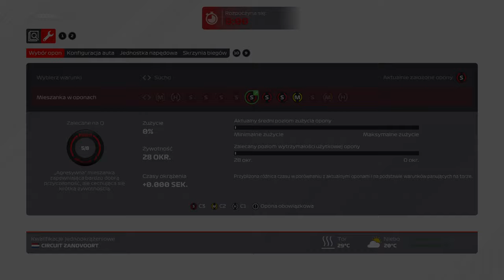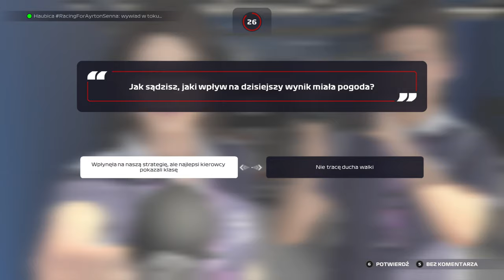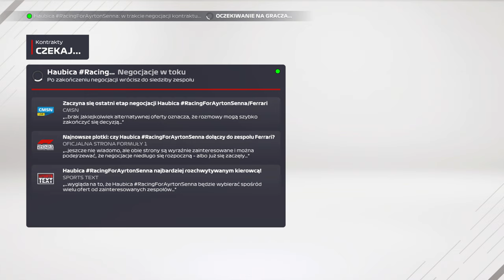f1 2021 | KARIERA DWUOSOBOWA | #11 HOLANDIA | MONSUNOWY POCZĄTEK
Specjalnie dla Was odcinek 11 w kooperacji z kierowcą Haubica. Zespół Ferrari to właśnie My, zaczynamy odczuwać zmiany części, w które zespół próbował inwestować w pierwszej fazie sezonu. Punkty dla ferrari w każdym wyścigu, czy to możliwe? Przed Wami kolejny odcinek, tym razem tor Holandia, warunki niczym z jakiejś katastrofalnej opowieści, jak będzie, zobaczcie sami.